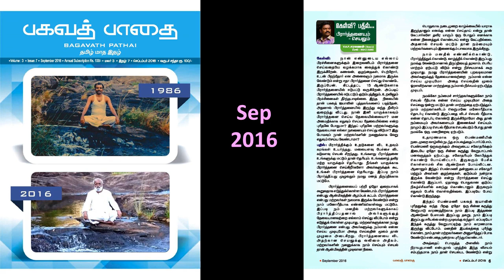பிரார்த்தனையும் – செயலும் - சரவணன் கேள்வி பதில்கள் - பகவத் பாதை Sep 2016